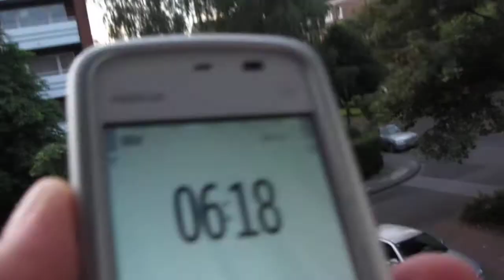17.7.2013 Voerde morning HAARP Chemtrails Sunrise Geoengineering NWO Sunblocker 2